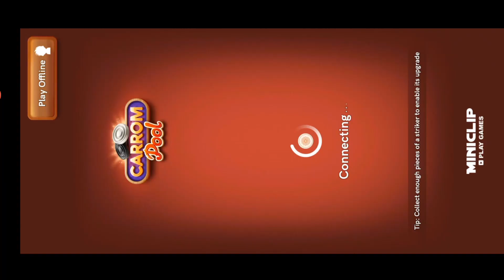Carrom Pool - Daily Rush New Event - Free Striker & All Rewards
Join Social media Network ⤵️

carrom pool new event Sartaj gaming
Carrom Pool Sartaj Gaming
Sartaj Gaming Carrom Pool
Unlimited free Gems
Lucky shot trick
New 15 Upcoming Strikers
New Puck & Animeted Avatar & Animeted Frame & Emoji
Carrom Pool New Event Movie Mania
Carrom Pool New Movie Mania Jackpot Event
Emoji & Puck
Daily Deals Upcoming Offers
New Carrom Pass
Leagues Session Carrom Pass
Holi Session Carrom Pass
New Event Color Face - Off
Holi Jackpot
New Event Festival Of Colors
New Event Battle Tower
New Table
New Event Freestyle Frenzy
New Event Chest Extravaganza
New Event Gems Gala
New Event Jackpot Of The Month
New Emoji,New Avatar,New Puck & Striker
Free Country Top
Country Top Trick
New event Max Trick
Free Carrom Pass
New Upcoming Offers
Country Top & World Top
New Upcoming Event
Carrom Pool New Event
Upcoming new events
Carrom pass
New events 2023
carrom pool
carrom pool new update
carrom pool new event winning frenzy
carrom new event
carrom pool hack
lucky shot carrom pool
carrom board new event
carrom pool game play
carrom pool update
lucky Box carrom pool trick
new event
best hack for carrom pool
carrom board
carrom disc pool new event
carrom hack
carrom lucky shot
carrom lucky box
carrom pass
new carrom pass
carrom pool event
carrom pool new offer
carrom Pool New Offers
carrom pool new puck
carrom pool new pucks
carrom pool new Striker
carrom pool new Strikers
carrom pool pass
carrom pool upcoming event
new Upcoming event
new Upcoming Strikers
new Upcoming puck
new update carrom Pool
carrom pool upcoming events
frenzy winner game kaise Khele

उम्मीद करता हूं कि ये Video आप लोगों को पसंद आया होगा Thank you ❤️